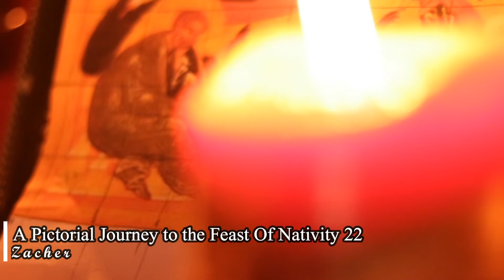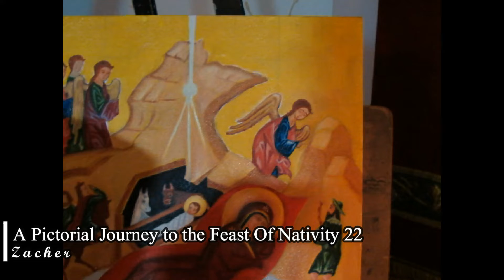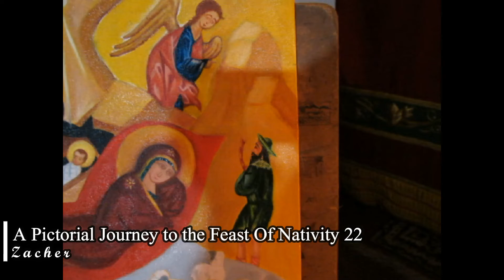ജനനപെരുന്നാളിലേക്ക് ഒരു ചിത്രമെഴുത്ത് യാത്ര - Day 22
വേർപാടിന്റെ നടുച്ചുവരുകളെ തകർത്തെറിഞ്ഞ സമാധാനപ്പിറവി.
ആകാശവും ഭൂമിയും
അശരീരികളും ശരീരികളും
പണ്ഡിതരും പാമരരും
ജൂതന്മാരും ജാതികളും
പഴയനിയമവും പുതിയനിയമവും അവനിൽ സമ്മേളിക്കുന്നു...
A Pictorial Journey To The Feast Of Nativity
By: Zacher